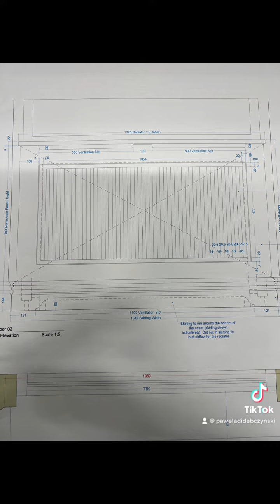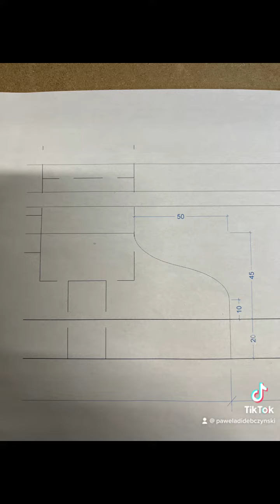Bespoke Joinery/Cabinetry (Radiator covers skirting’s)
Radiators cover (Skirtings) (6no)

Update 4

Scribes done and happy with results ..

LOVE IT…

Material used
Softwood skirtings pre made by others with ogee mould

Skirtings was made by othere and sending to as , part from one .
We waiting for sample from costumer house and we trys match up ..

Vents slots will be made here .. vents side shape , similar to Lambs tongue …

Skirtings front will be mitred and sides one side will be aswell mitred and other one will be scribed .

Finish paint T.B.C by costumer